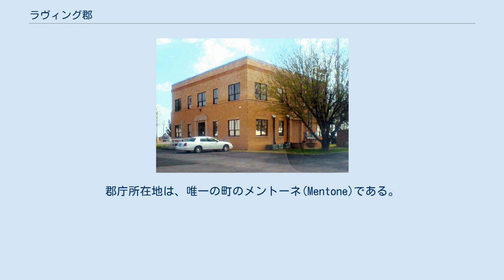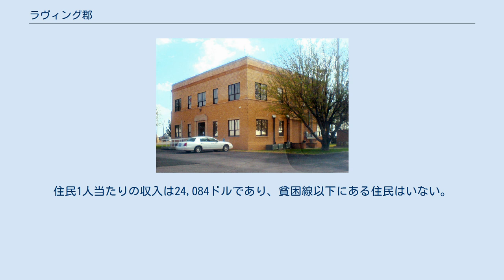ラヴィング郡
ラヴィング郡（英語: Loving County）は、アメリカ合衆国テキサス州にある郡。
2000年の国勢調査によると、人口は67人で、3,000近くある全米の郡の中で最小である。
郡庁所在地は、唯一の町のメントーネ(Mentone)である。
 郡の名前はグッドナイト＝ラヴィングトレイルをチャールズ・グッドナイトと共に開拓した、カウボーイのオリヴァー・ラヴィングに由来する。
ラヴィングとグッドナイトは、現在の郡の付近で放牧中にコマンチ族の領域を通過したため襲撃され、ラヴィングは重傷を負った。
この傷が元でラヴィングは死亡している。
 アメリカ合衆国統計局の国勢調査によると、1,753km2を占め、1,743km2が陸であり、10km2が池や川である。
0.56%を水が占めている。
 郡の人口ピラミッド（2000年調査） 2000年の国勢調査によると、67人、31の世帯、19の家族が住んでいる。
人口密度は、0.03人/km2である。
70件の住居があり、平均件数は0.04件/km2である。
人口の60人が白人、6人がそのほかの民族や人種、1人が2つ以上の民族や人種を親に持ち、7人はヒスパニック系である。
アフリカ系アメリカ人、アメリカ先住民、アジア系、ハワイなどの太平洋の島々からの移民と申告した人はいなかった。
 31世帯のうち、5世帯が18歳未満の子供と一緒に生活しており、17世帯は夫婦で生活している。
2世帯は未婚の女性が世帯主であり、11世帯は家族以外の住人と同居している。
10世帯は独身の居住者が住んでおり、2世帯は65歳以上で独居である。
1世帯の平均住居者数は2.16人であり、家庭の場合は、2.65人である。
 人口の13人が18歳未満で、1人が18歳から24歳、18人が25歳から44歳、24人が45歳から64歳、11人が65歳以上である。
18歳以上の女性100人に対し、125.00人が18歳以上の男性である。
 1世帯の平均年収は40,000ドルであり、家庭の場合は53,750ドルである。
男性の平均収入が25,833ドルであるのに対し、女性は0ドルである。
住民1人当たりの収入は24,084ドルであり、貧困線以下にある住民はいない。
 ^ “County Totals Dataset: Population, Population Change and Estimated Components of Population Change: April 1, 2010 to July 1, 2015”. 2016年7月2日閲覧。
 ^ “U.S. Decennial Census”. United States Census Bureau. 2015年5月3日閲覧。
 ^ “Texas Almanac: Population History of Counties from 1850–2010”. Texas Almanac. 2015年5月3日閲覧。
 ^ “State & County QuickFacts”. United States Census Bureau. 2013年12月19日閲覧。